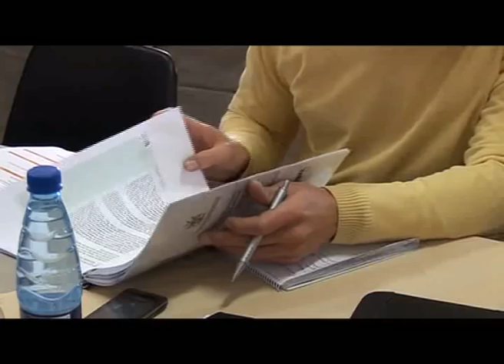OneAfrica TV - Local News - MICT: My Namibia, My Pride